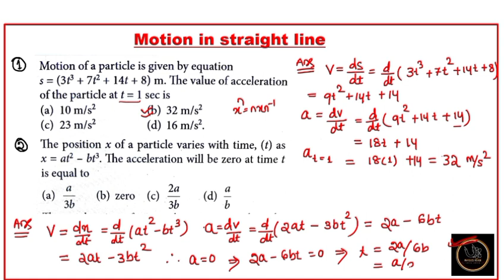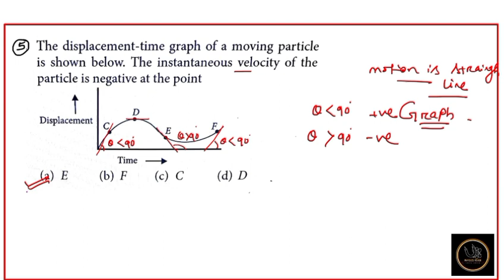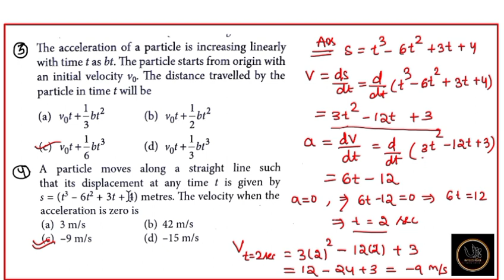Motion in a straight line Selected Problems||RHT Special Physics Questions||Useful for OAVS & OSSTET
Regular High school Teacher Pedagogy-ebook(Last minute revision booster with question bank) Available now
content :Learning & Assessment (As per new syllabus)
Around 2000 practice questions (PYQs also included)
E-book Total pages-430 around
Procedure to get E-book pdf👇👇👇

Or

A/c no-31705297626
Ifsc code-SBIN0061223
Name-Samarendra Panda

Or
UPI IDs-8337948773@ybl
                samaronfb@oksbi

Any urgent query call -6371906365

Or
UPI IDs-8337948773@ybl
                samaronfb@oksbi
Or
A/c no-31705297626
Ifsc code-SBIN0061223
Name-Samarendra Panda

Or

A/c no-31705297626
Ifsc code-SBIN0061223
Name-Samarendra Panda

Or
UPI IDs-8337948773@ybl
                samaronfb@oksbi

Free contents
Mock tests
Pdfs

Keep supporting.